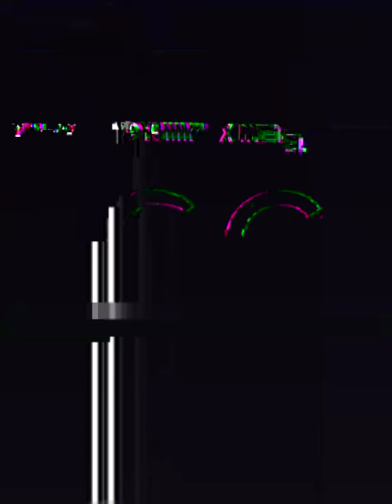THE BARS / GG RECORDS /MC FLOW x REBEL FEAT.LOTA GUY & AKA SUNDAY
SONG                    :THE BARS

ARTIST                :(REBEL) (MC FLOW) (LOTA GUY) (AKA SUNDAY)

Audio Mixmaster :Migge

CHANNEL.            :@TheTS1101